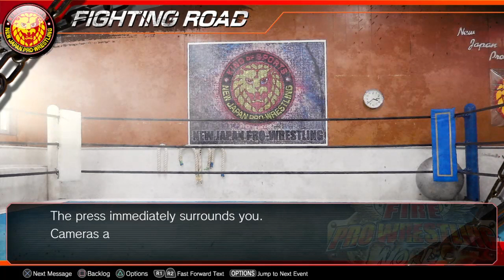Fire Pro Wrestling - Fighting Road - Part 1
Starting Fighting Road.